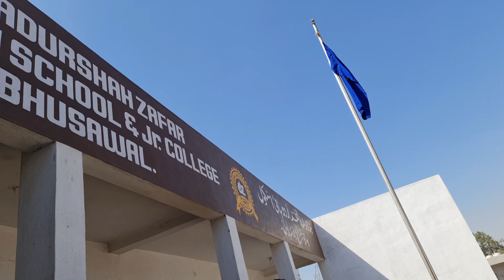scout guide camp 2023 @ BZ